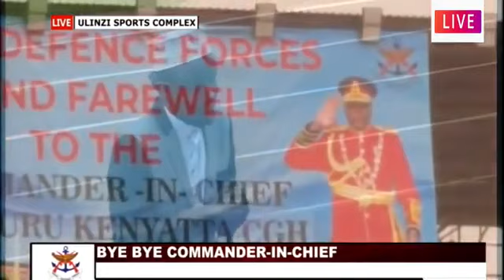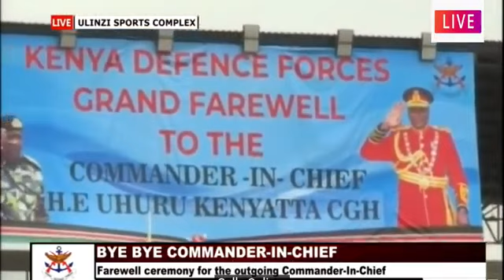"Tutakumiss Uhuru wetu" Listen to Muslim Madarasa teacher emotional poem to outgoing president Uhuru